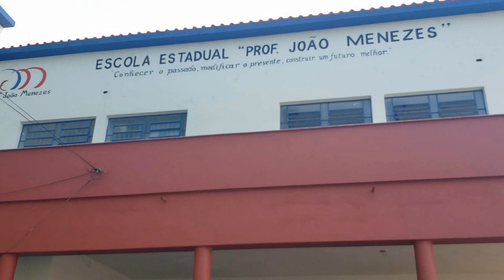JornaldaOnda 04.11.21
I MINAS I

COM QUESTIONAMENTOS NA JUSTIÇA, ESTUDANTES RETORNAM ÀS SALAS DE AULAS EM MINAS